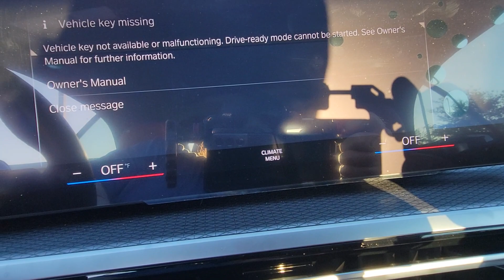2024 BMW 4 Series Daytona, Palm Coast, Port Orange, Ormond Beach, FL CP43248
1050 N Tomoka Farms Rd